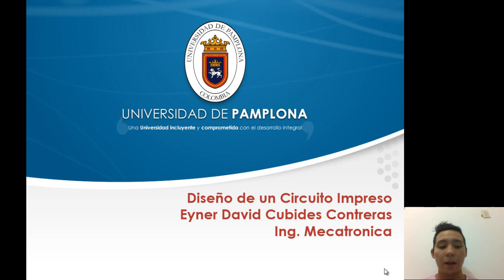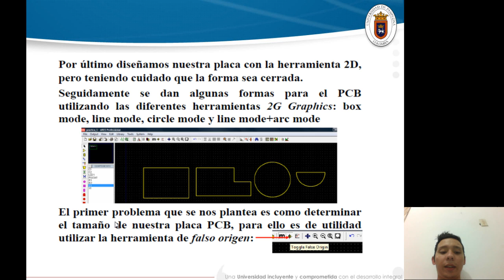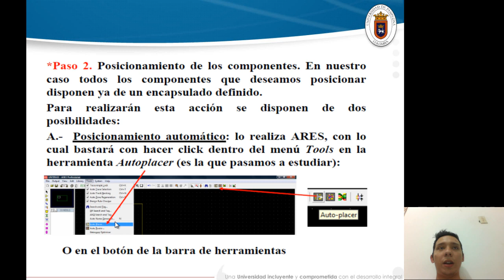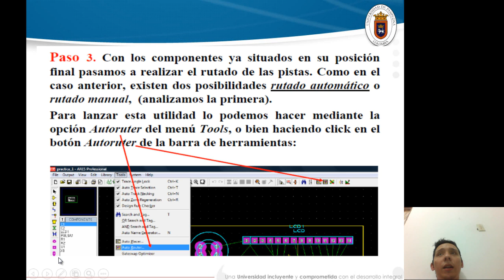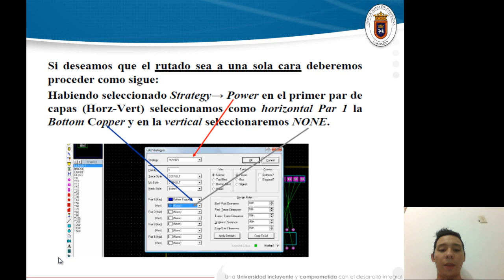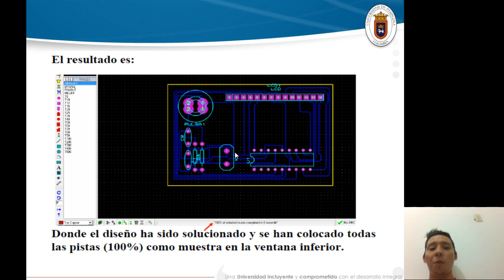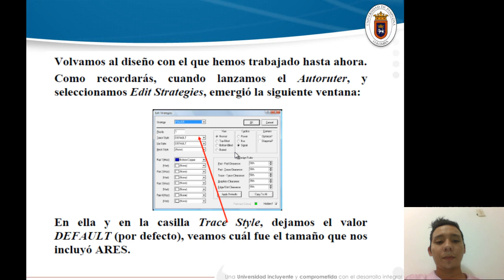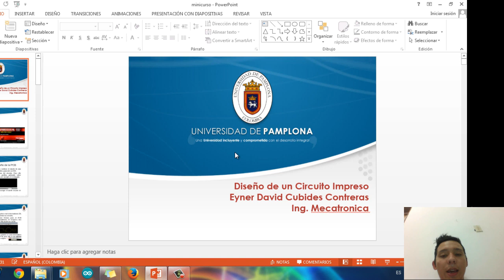Diseño de Un Circuito Impreso con Proteus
Un pequeño video tutorial de como realizar un circuito impreso con ares de proteus

Presentacion Power Point